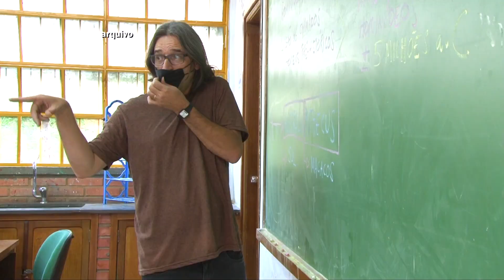PLANO DE RECOMPOSIÇÃO DA APRENDIZAGEM MINIMIZA AS DESIGUALDADES EDUCACIONAIS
Documento foi lançado na última sexta-feira para nortear o trabalho na Rede Municipal de Ensino.